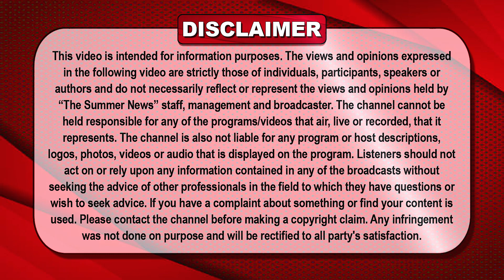Jalandhar ਦੀਆ ਔਰਤਾਂ ਨੇ ਪਾਇਆ ਭੜਥੂ, ਕੀਤਾ ਤਿੱਖਾ ਪ੍ਰਦਰਸ਼ਨ | The Summer News